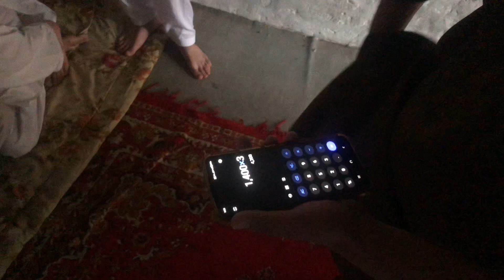Eid day 3 cazns ka program 🤤😍